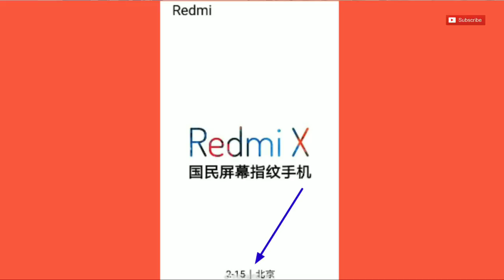Redmi X - Specifications, Price & launch date in India | Redmi X Camera, Price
Redmi X Price, Specifications, Release Date in INDIA | Redmi X Features
Redmi X - Specifications, Price, Launch Date In India | Redmi X

My Gears:
Best Tripod Simplex:

Mobile Holder:

best mic: